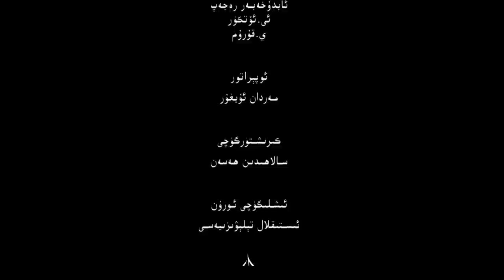ئىستىقلال كۈندىلىك خەۋەرلىرى |2022.11.16| خىتايدا ئىسيان كۆتۈرۈلدى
ISTIQLAL KÜNDILIK XEWERLIRI |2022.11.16| XİTAYDA İSYAN KÖTÜRÜLDİ